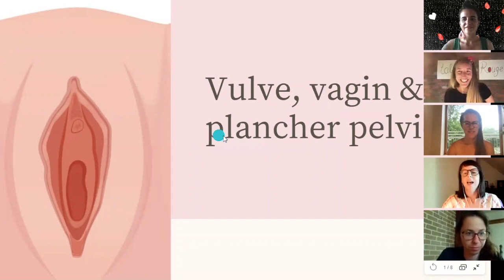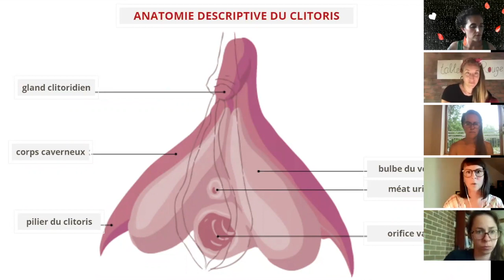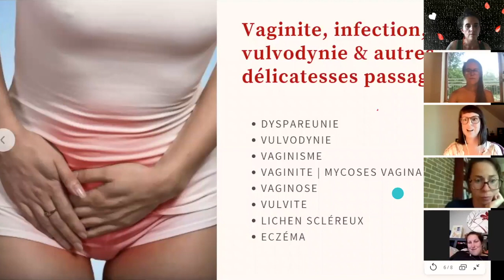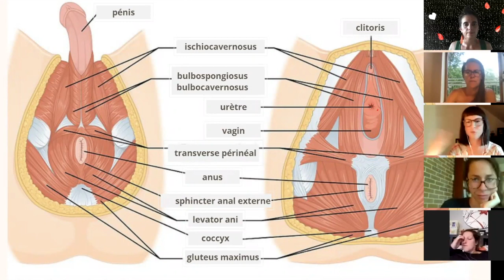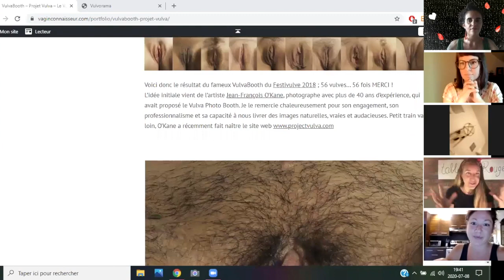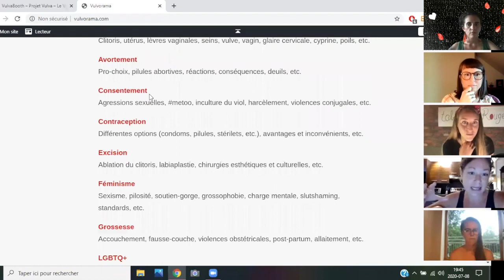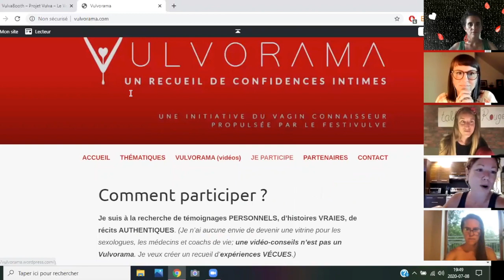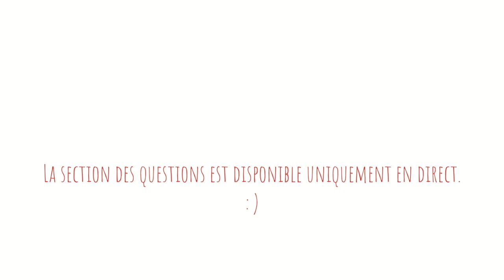Table Rouge N°8 ✦ Vulve & Vagin: Tout savoir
Et si on prenait le temps de mieux les connaître ?

SUJETS ABORDÉS :
✴ Anatomie 101 : spécial vulve & vagin
✴ Esthétisme génital et l'influence de la pornographie
✴ Portrait de vulve : un organe magnifiquement diversifié
✴ Vaginite, infection, Vulvodynie et autres délicatesses passagères
✴ Les changements de la vulve et du vagin avec l'âge

INVITÉES SPÉCIALES (un TRIO !)
❤ Mel Goyer: Certifiée Coach en PNL
Vagin connaisseur, Festivulve, Vulvorama

❤ Tina Karr: Auteure, conférencière, chroniqueuse radio.
Compétences relationnelles, l’intelligence émotionnelle, la communication et le pouvoir du féminin.

❤ Mélanie Roy: Formée en sexologie, naturothérapie, yoga thérapeutique hormonal & pour la santé du plancher pelvien.
Douleurs vulvo-vaginales, équilibre des systèmes hormonal & glandulaire.

AU PROGRAMME
✴ Animée par Erica & Olivia de Mme L'Ovary
✴ Discussion ouverte & questions
✴ Mini-Pause Artistique
✴ Tirage surprise parmi les personnes présentes en LIVE !

QUI PARTICIPE ?
Une communauté de gens qui contribuent activement à leur bien-être et au bien-être global de la planète.

POURQUOI LA TABLE ROUGE ? (quand la table ronde devient rouge)
L’idée est simple; avoir des conversations courageuses, parler “des vraies choses”, partager nos trucs & astuces, mieux s’outiller pour être en harmonie avec notre corps et notre environnement.
Un partage sans tabou, sans censure et en toute sincérité autour de sujets intimes qui nous touchent tous et que l’on n’a pas souvent l’occasion d’aborder.

EN BREF, la TABLE ROUGE c'est :
❤ découvrir, mieux comprendre, s’entraider, connecter, se donner des pistes, prendre conscience, réfléchir, aller plus loin ;
❤ poser les questions que vous n’avez jamais osé poser ;
❤ partager nos secrets ;
❤ développer une vision positive autour du cycle menstruel pour tous les genres et tous les âges ;
❤ ouvert à tous !

Pour en apprendre plus sur Mme L'Ovary, les alternatives écologiques, les serviettes hygiéniques lavables, les coupes menstruelles, les serviettes sanitaires réutilisables, les sous-vêtements menstruels et les culottes menstruelles:

À propos de Mme L'Ovary:
Mme L'Ovary est une entreprise Québécoise qui se spécialise dans la création de culottes menstruelles écologiques.

Notre mission éducative & sociale est clé pour implanter un changement positif et durable dans notre société.

Le but de nos initiatives est d’informer, d’outiller et donner des références pour vivre en harmonie avec les cycles de notre corps.

Nous voulons faire évoluer la façon dont les menstruations sont vécues par des millions de personnes, et ouvrir un nouveau chemin pour les prochaines générations.